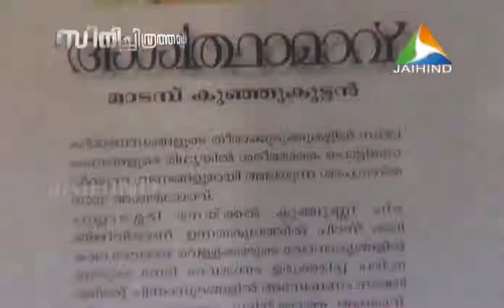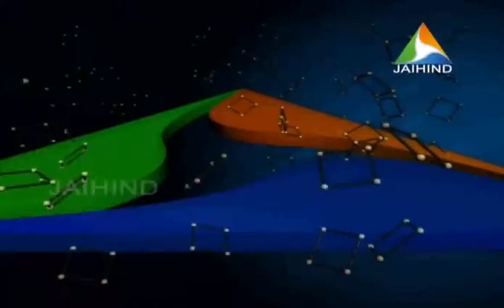CINICHITHRATHAZHU Epi 98B